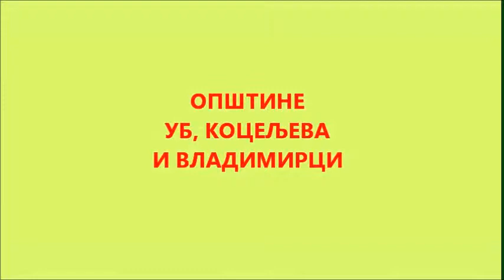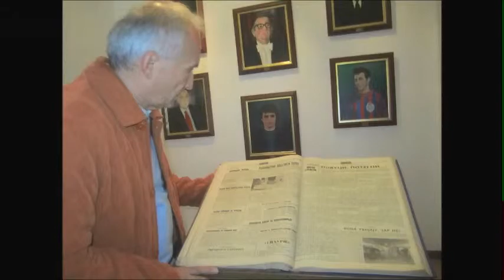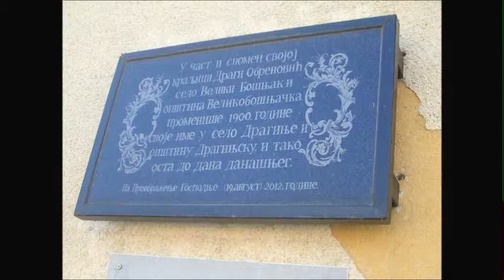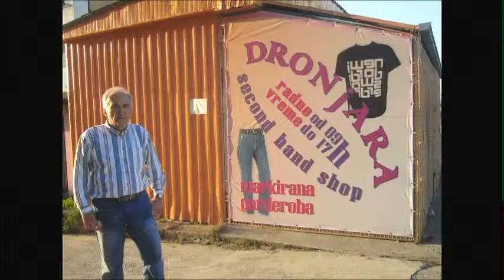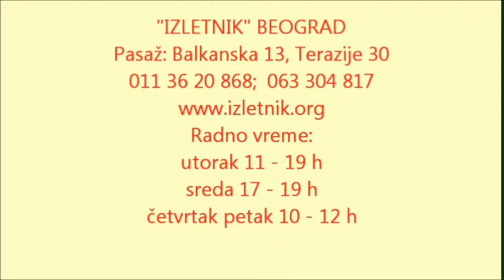"Izletnik" Beograd - Opštine Ub, Koceljeva i Vladimirci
Izlet održan i zabeležen 30. marta 2014. godine